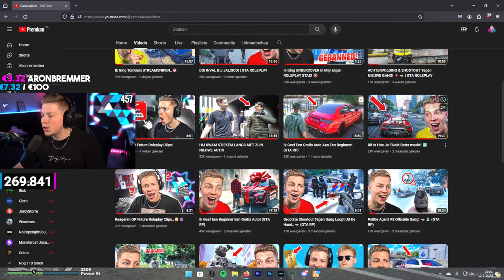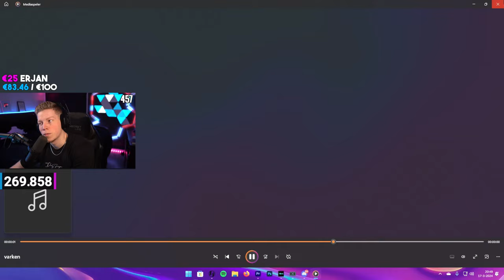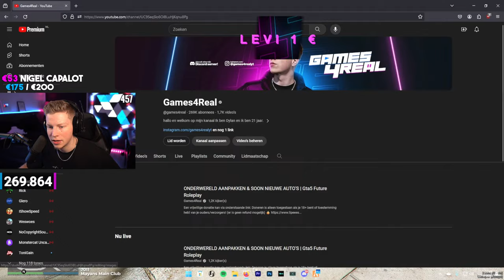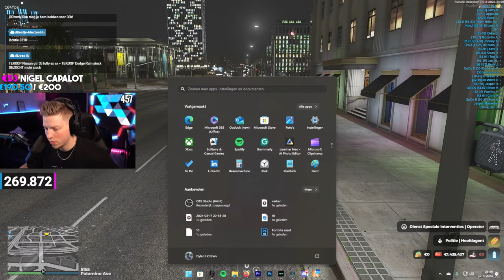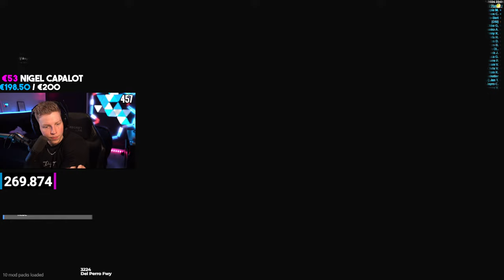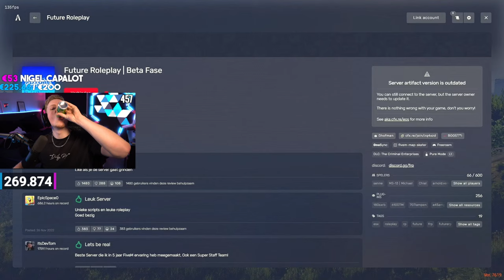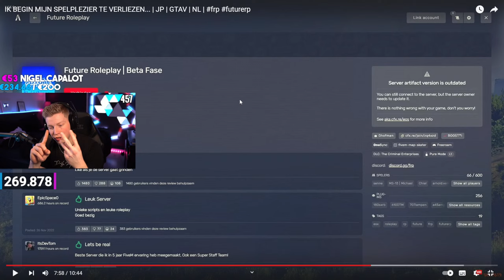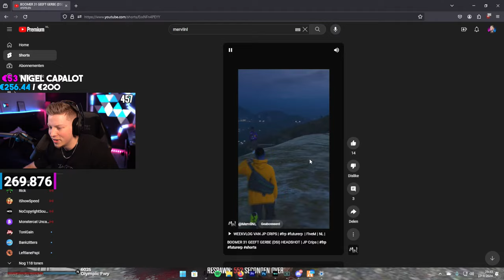ONDERWERELD AANPAKKEN & SOON NIEUWE AUTO'S | Gta5 Future Roleplay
Een vrijwillige donatie kan via onderstaande link:
Doneren is alleen toegestaan als je 18+ bent of toestemming hebt van je ouders/verzorgers!
(er is geen refund mogelijk)

Zakelijk contact?

📝Over Mij:
Mijn Naam is: Dylan

❗️ Ik game op de pc ❗️